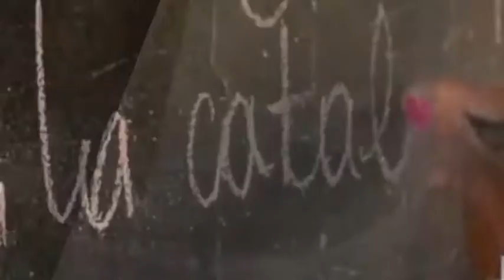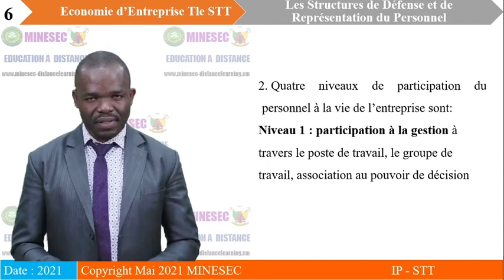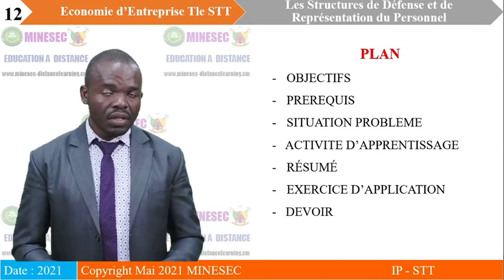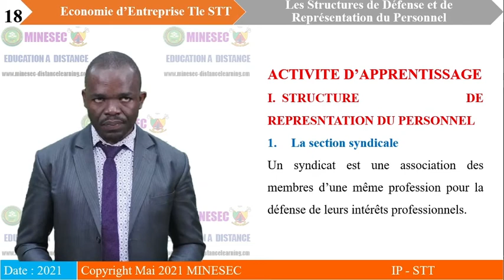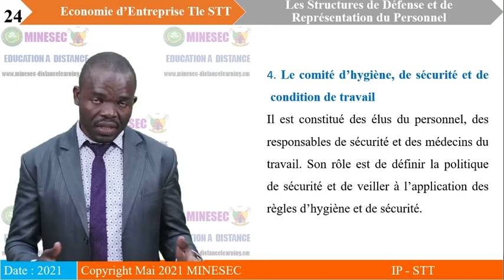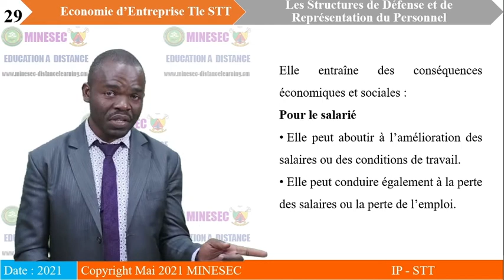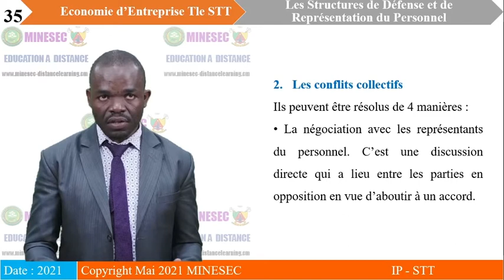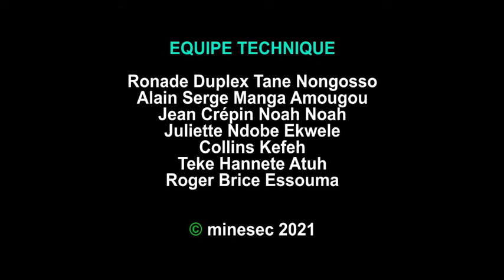IP STT ECONOMIE D'ENTREPRISE Tle STT LEçON 7 Les Structures de Défense et de Rep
ECONOMIE D'ENTREPRISE Tle STT LEçON 7 Les Structures de Défense et de Rep